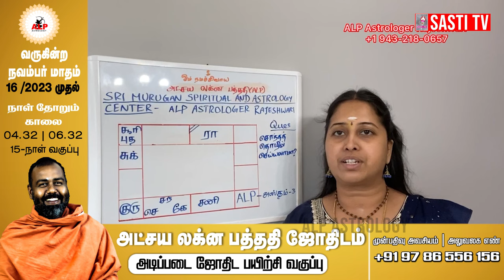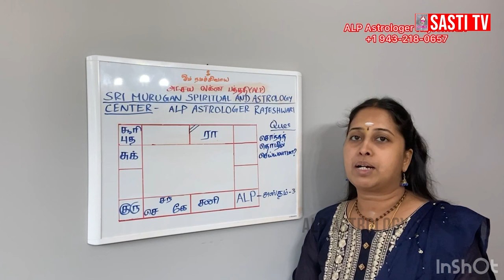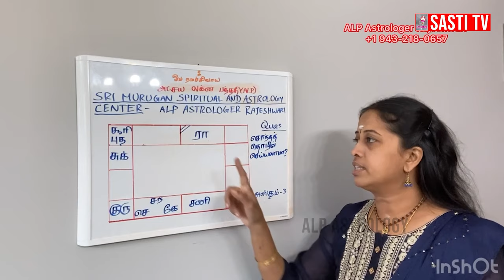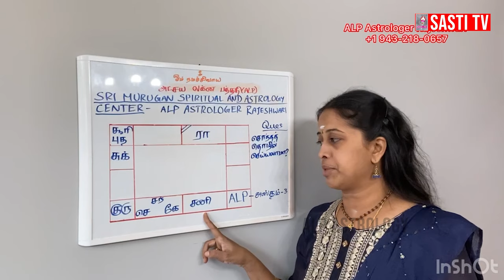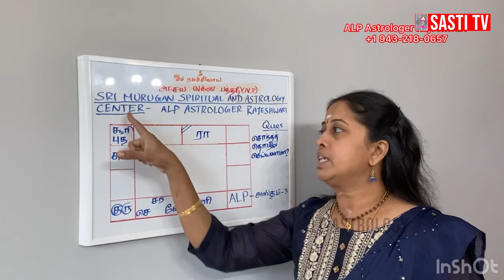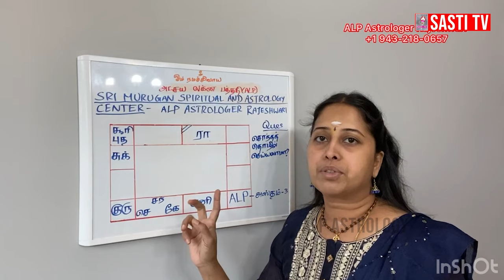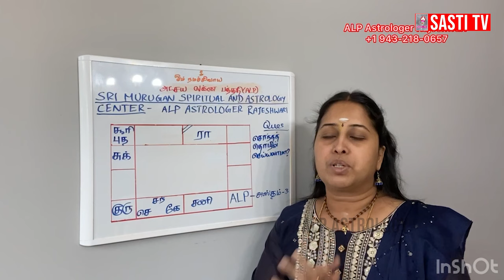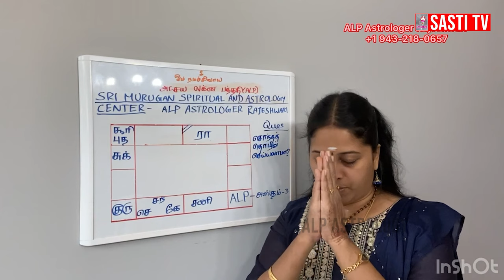இந்த லக்னக்காரர் தொழில் தொடங்கினால் எப்படி இருக்கும் | ALP ASTROLOGY